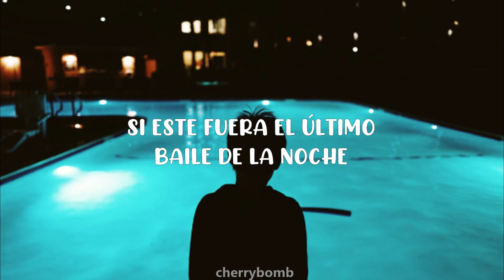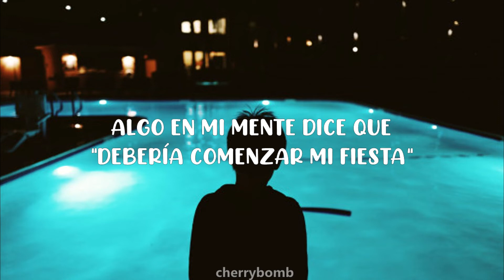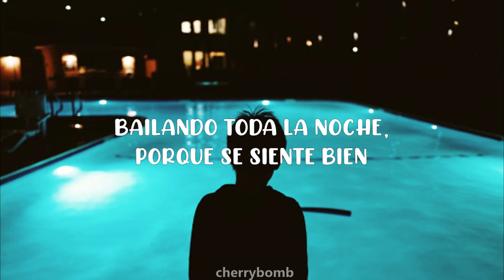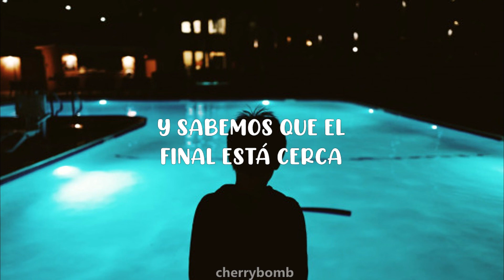Afrojack & Shermanology - Can't Stop Me (Sub. Español)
★¡!Holaaa!! Espero que les guste mucho esta traducción, si existe algún error no duden en comentarlo.

✿Artistas: Afrojack & Shermanology

✿Canción: Can't Stop Me

★No tengo propiedad sobre los derechos de autor tanto de la canción como de la imagen de fondo. Este vídeo es realizado únicamente para la traducción al español de la canción mencionada.